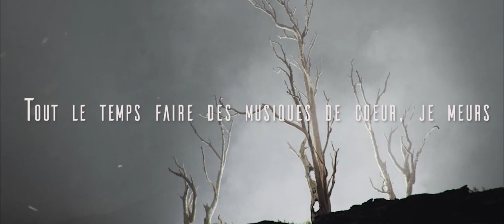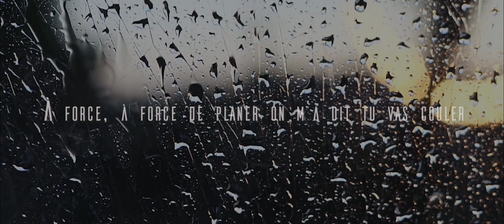Kadeus - Routine de toi (Lyrics)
You may use this track for free in your videos on YouTube, as long as proper credits are given.